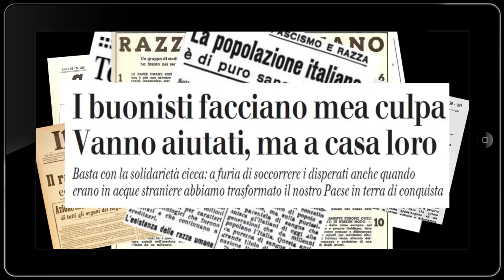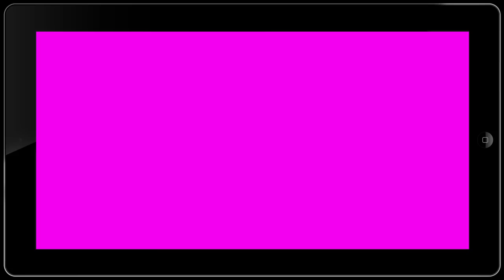Tutto il mondo è paese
21 marzo 2015
Il Municipio XIV di Roma dice NO al razzismo